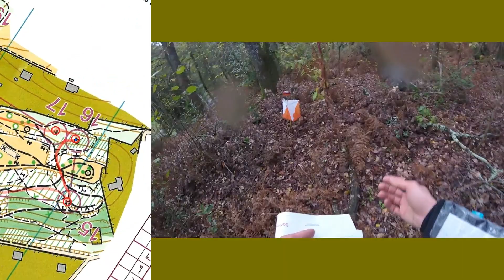Cam'O #14 - Sprint aux Perrières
Sprint départemental en recto-verso dans le parc des Perrières à Brive